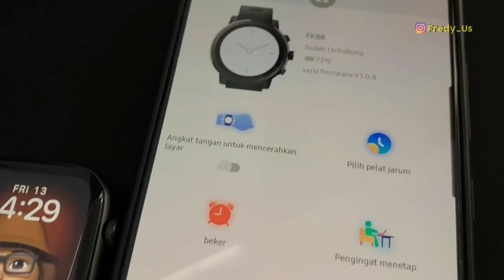FK88 Smartwatch - Unboxing and Compare FK78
Link Pembelian

hi Guys, ini dia FK88 smart watch
di video ini saya compare dengan FK78 smartwatch
link video FK78